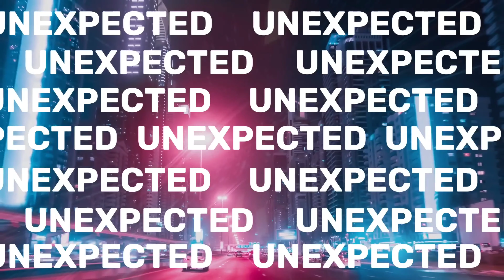TVS Ronin 225